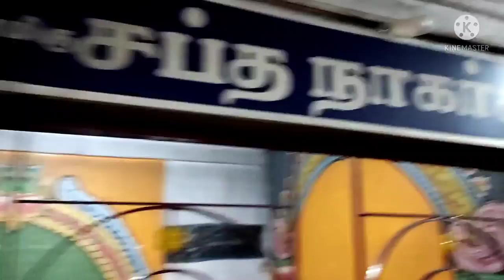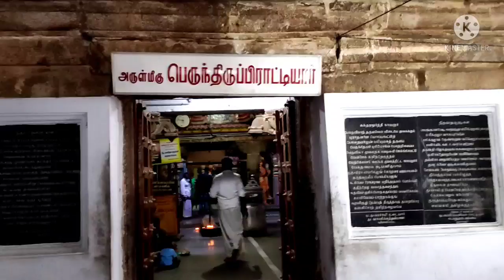lalgudi//இலால்குடி சிவன் கோவில் திருவாதிரை 2021 Vlog//Lalgudi sivan temple natarajar